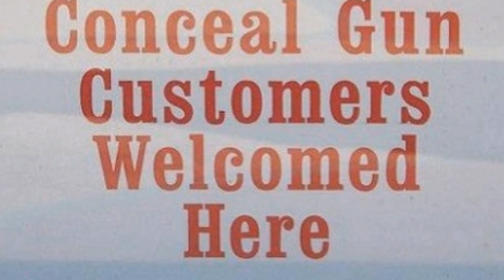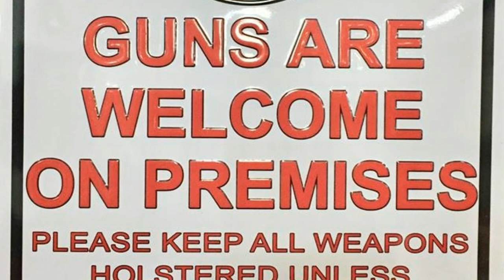Gun Sign Posted By 57,000 Businesses Makes People Lose Their minds..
There are some topics that split our country down the middle. So, when one of those topics, where people have trouble agreeing, ends up on a sign that 57,000 businesses within the United States have posted, it causes some people to lose their minds.